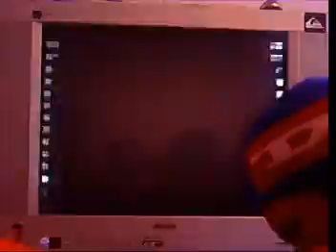kof2002 giba vs rom 04